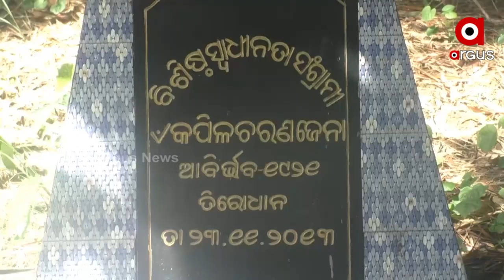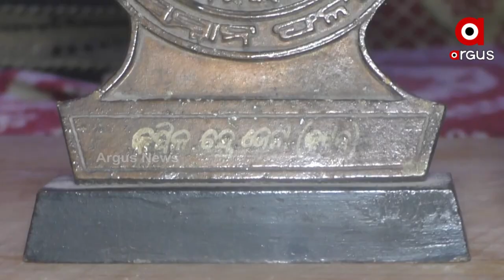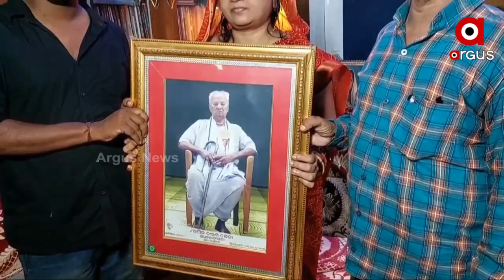Jajpur: Demand for Freedom Fighter Kapil Charan Jena Statue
Demand for Freedom Fighter Kapil Charan Jena Statue in Jajpur.